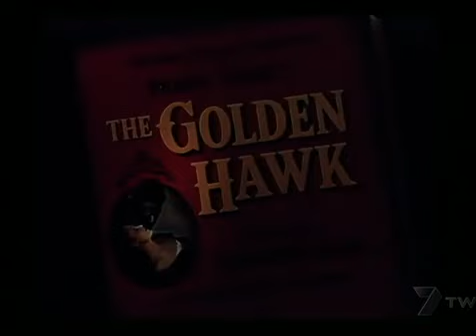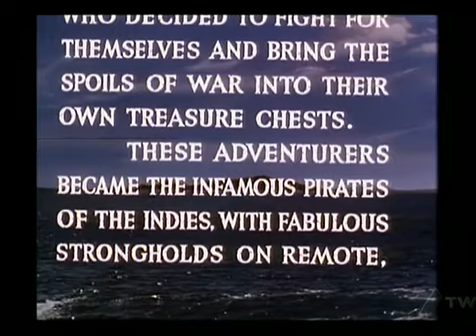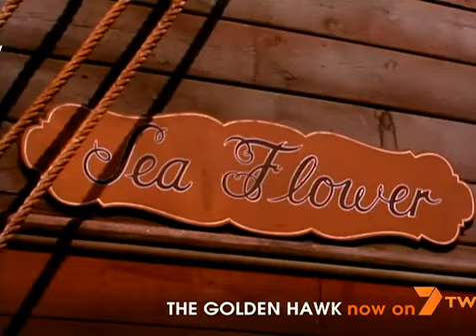ЗОЛОТОЙ ЯСТРЕБ- ПРИКЛЮЧЕНЧЕСКИЙ ФИЛЬМ ПРО ПИРАТОВ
ЗОЛОТОЙ ЯСТРЕБ- ПРИКЛЮЧЕНЧЕСКИЙ ФИЛЬМ ПРО ПИРАТОВ. События фильма разворачивается в конце семнадцатого столетия. Воды Карибского моря бороздит наводящий на испанцев страх корабль Золотого Ястреба - отважного французского капера Кристобаля "Кита" Жирардо. Вмешавшись в бой неизвестного судна с испанцами, оказывается, что Кристобаль спас капитана пиратов Ружа, который на самом деле оказался очаровательной девушкой-красавицей Джейн Гольфин. Обстоятельство вынудили её, пострадавшую от властей и лишенную своего имущества, встать на преступную дорогу пиратства...Год:1952
Оригинал:The Golden Hawk
Страна: США
Жанры: Про Средневековье, Приключения, Про Пиратов, Про Море
Режиссер:Сидней Сэлкоу
Актеры:
Стерлинг Хэйден, Ронда Флеминг, Хелена Картер